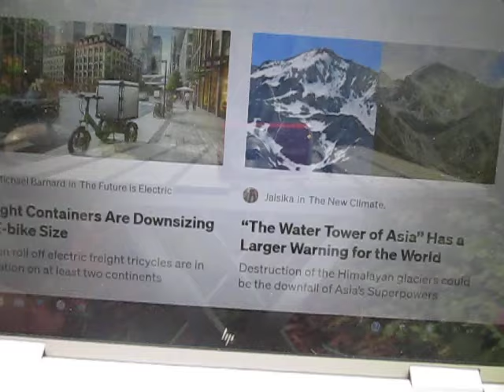Limits to Growth 101 For Doomer Dummies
In today's Chronicle of the Collapse, I read an excellent primer on the Limits to Growth (at least from an economic perspective) by the "Finance Fusion Hub" (whoever they are). Here is a link to the essay from Medium.com: